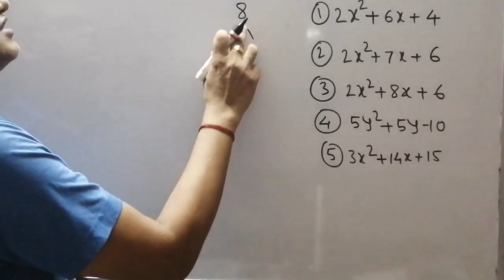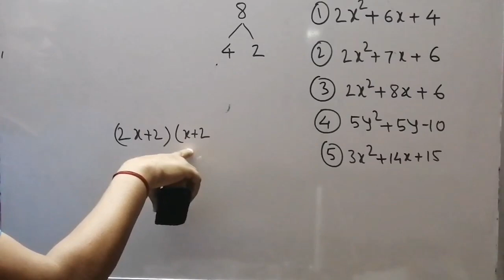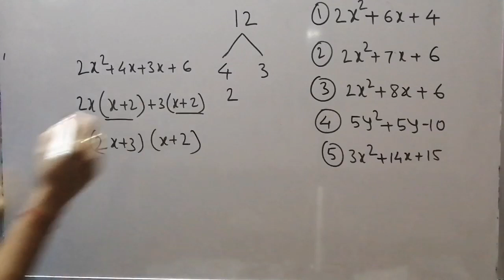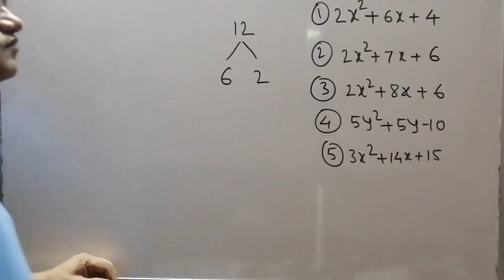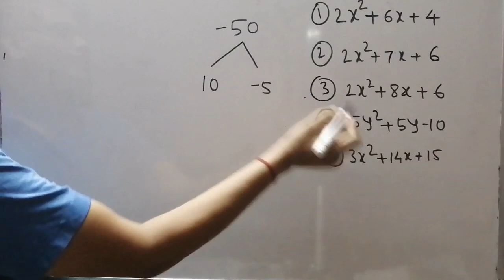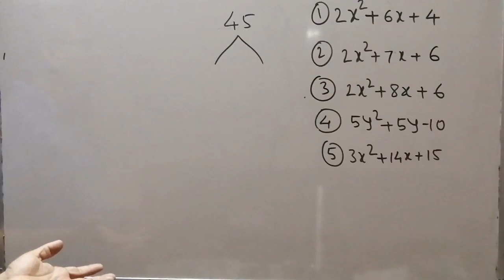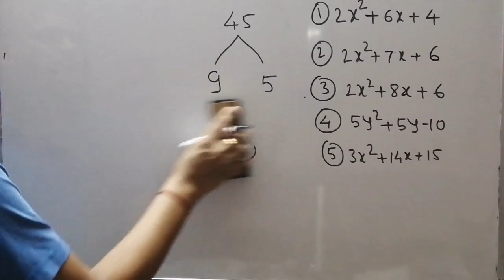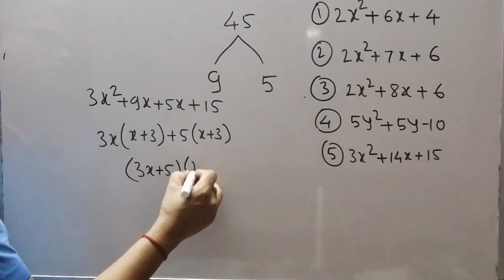8th scholarship factors lecture 2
8th scholarship factors lecture 2